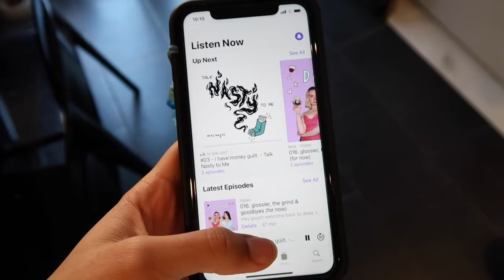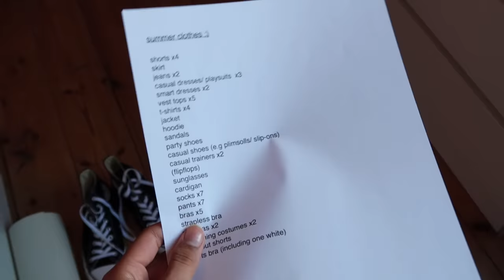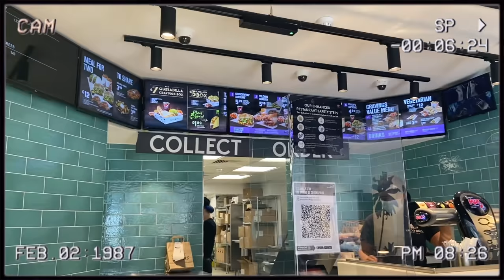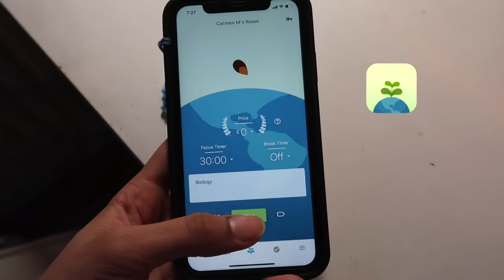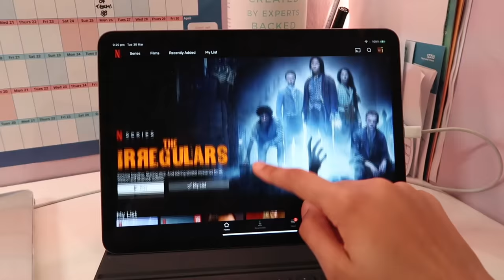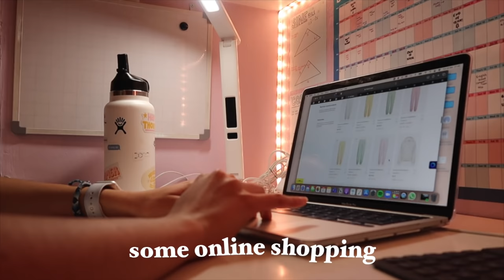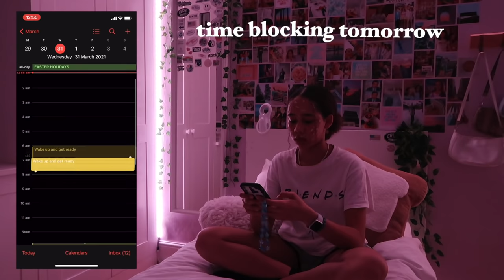spring day in my life :)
little spring day vlog!

LONDON
SW4 4FZ
United Kingdom

⇨media⇦
- intro, outro and channel banner made by @editedbygracee on instagram

⇨FAQs⇦
- how old am i?
15
- where am I from?
London, UK
- what camera do I film on?
vlogs: Canon Powershot G7X Mark II